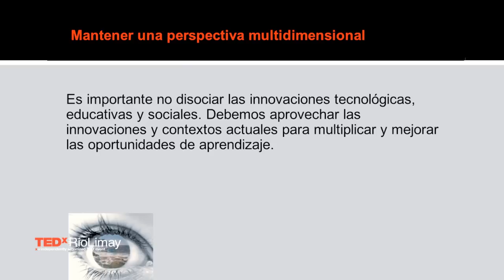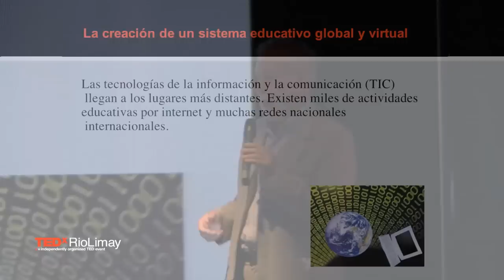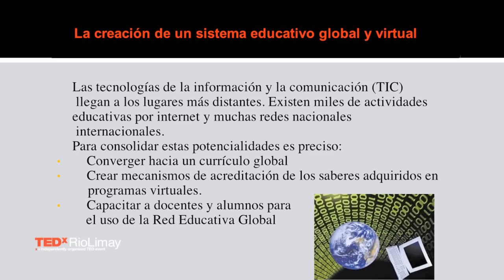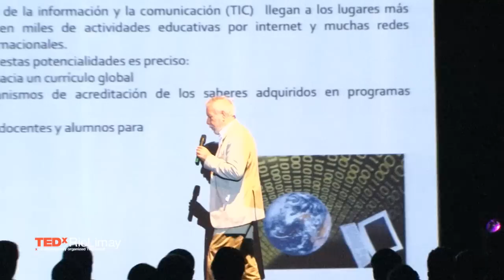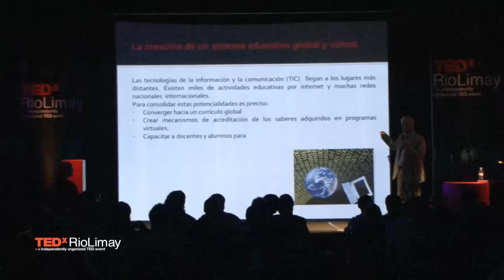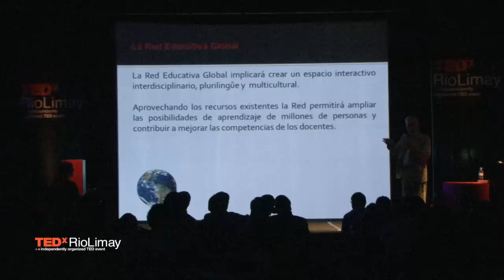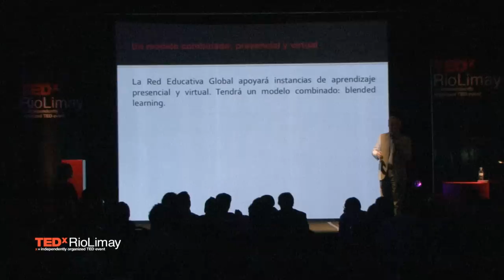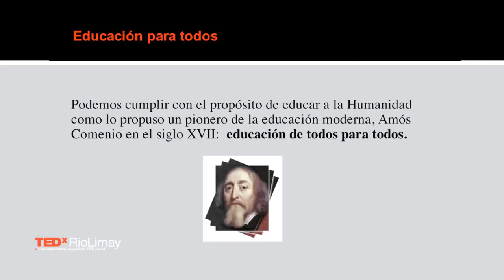TEDxRioLimay - Augusto Perez-Lindo - Hacia un modelo de aprendizaje global, virtual e inteligente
Augusto Manuel Perez-Lindo es Doctor en Filosofía (Universidad Católica de Lovaina, Bélgica). Es además ex Profesor Titular de Filosofía en la Universidad de Buenos Aires (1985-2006). Ex Secretario

Académico de la Universidad Nacional del Comahue. Profesor del Doctorado en Educación de la Universidad Nacional de Lanús. Profesor del Doctorado en Ciencias Cognitivas de la Universidad Nacional del Nordeste. Asesor y Profesor de la Maestría en Gestión Universitaria de la Universidad Nacional de Mar del Plata. Investigador en Filosofía y Educación.

Autor de veinte libros sobre Filosofía, Educación, Universidad, Gestión del Conocimiento. De reciente publicacióln: "¿Para qué educamos hoy? (Biblos, 2010), Competencias docentes para el siglo XXI (Tinta Fresca, 2012), "Son las menos cinco. Filosofía y consciencia histórica" (Biblos, 2012). La gran cantidad de publicaciones relacionadas con la gestión del conocimiento, políticas del conocimiento, sociedad y educación, educación superior, etc., lo convierte en un referente regional en las mencionadas temáticas.